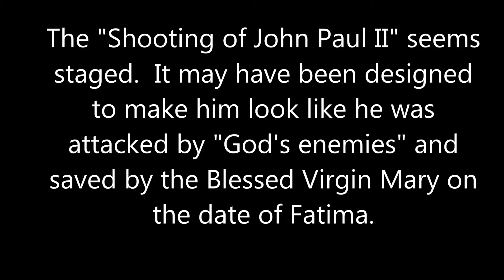John Paul: The Great Assassination Hoax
I call this "The Great Assassination Hoax".  All a set up for the fake Fatima interpretation and his eventual canonization by the Vatican 2 proponents.